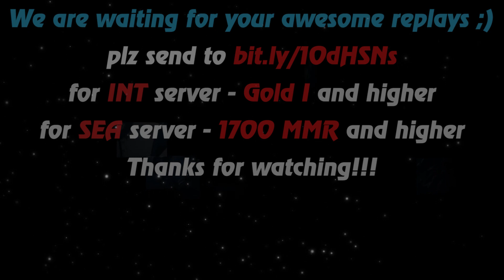HoN - Magebane - 🇵🇪 Kirby4D Immortal Rank